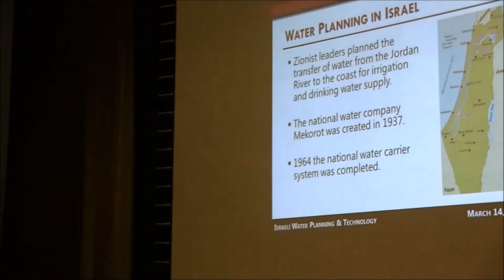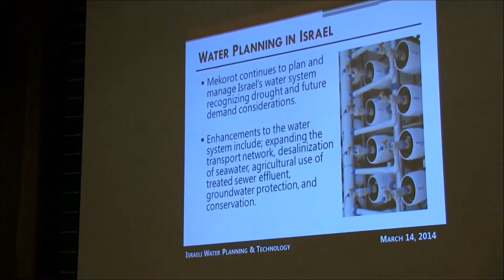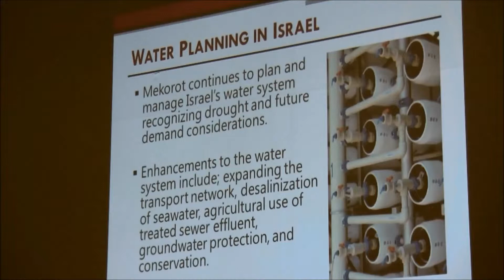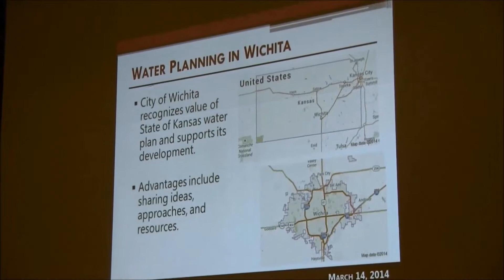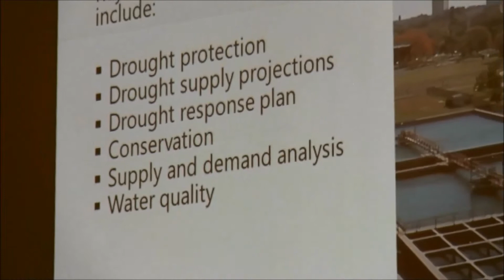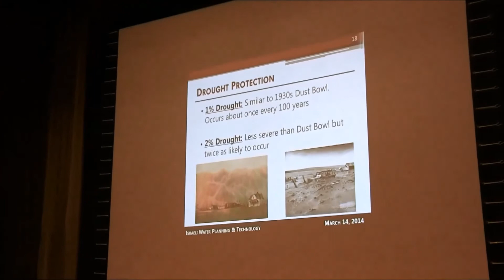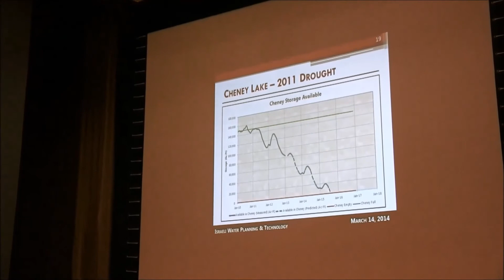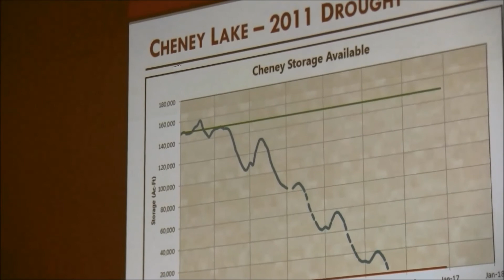Desalinization and Water Management in Israel - Part 3b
Brownbag Lecture Presentation - March 14, 2014 - Topeka KS